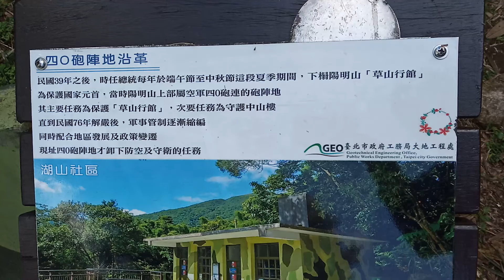40砲陣地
2020/02/24陽明山40砲陣地紀念公園